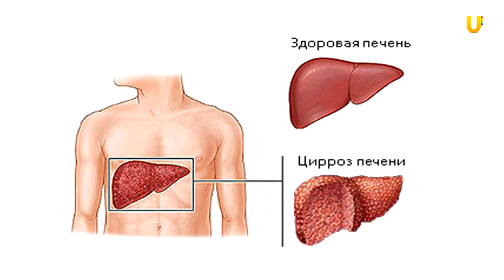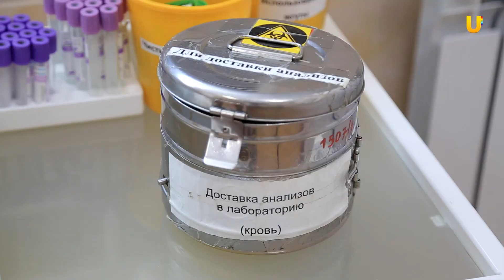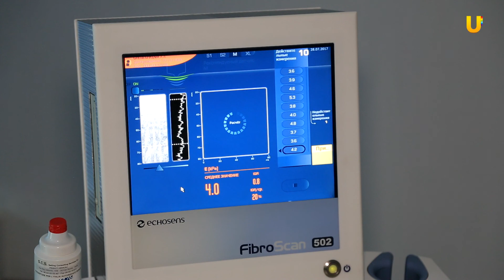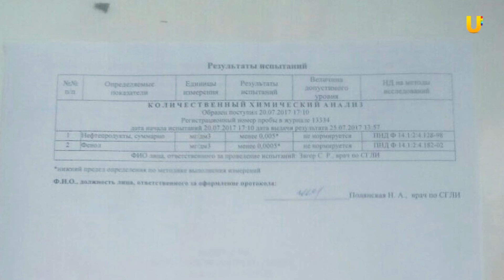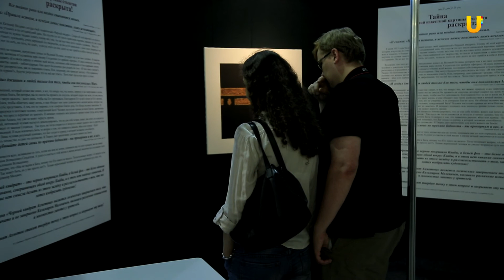UTV. Новости Уфы 28.07.2017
Смотрите в выпуске:

- Президент Венесуэлы наградил военных туалетной бумагой
- В Башкирии приняли программу по снижению рисков и смягчению последствий чрезвычайных ситуаций
- 28 июля - Всемирный день борьбы с гепатитом
- Специалисты не нашли вредных веществ в воде деревни Грибовка, которая находится возле завода Кроношпан